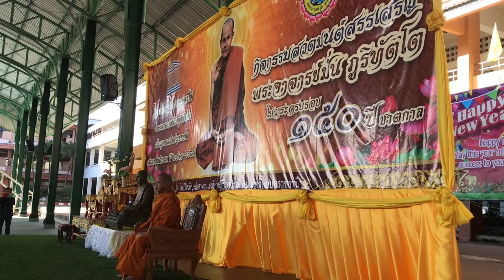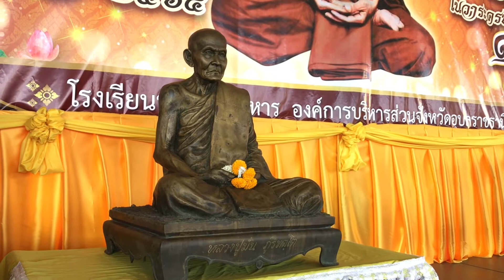สวดมนต์สรรเสริญพระอาจารย์มั่น ภูริทัตโต ในวาระครบรอบ 150 ปี ชาตกาล